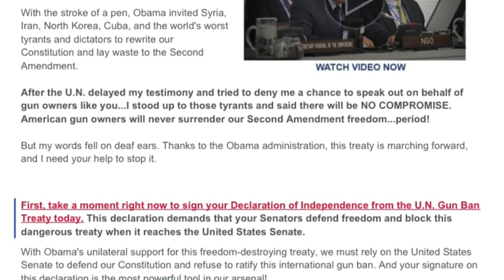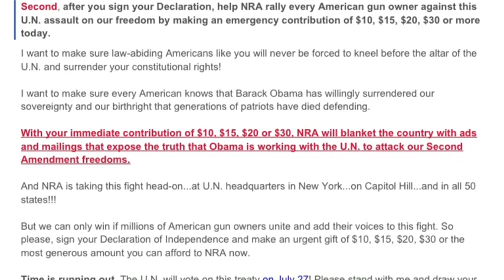U.S Constitution Under Attack From U.N